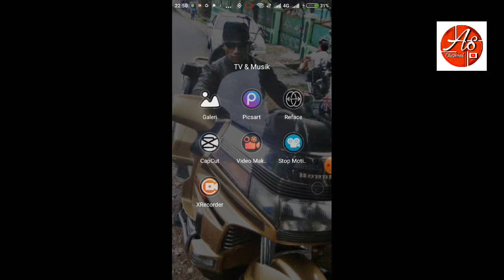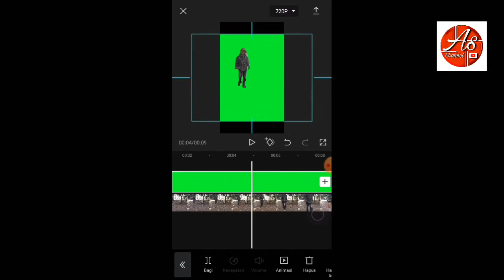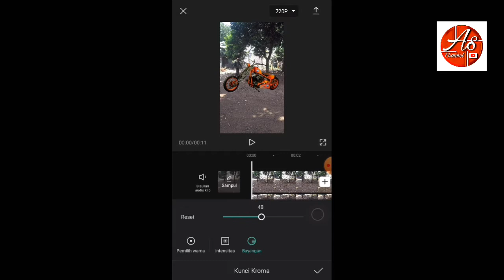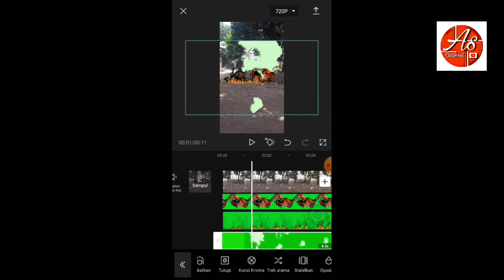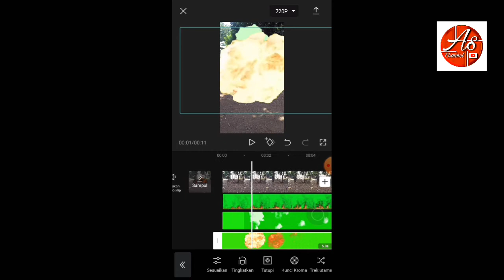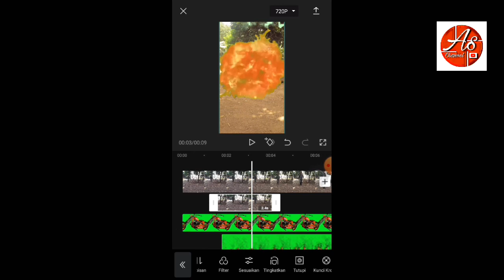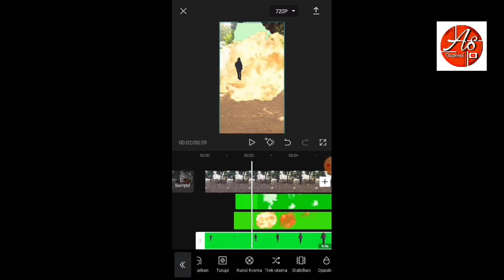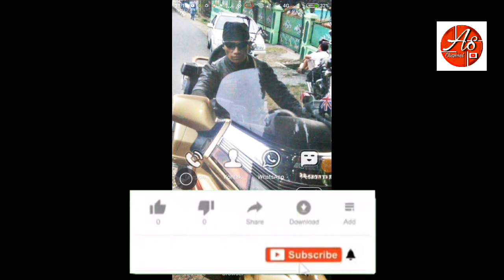TUTORIAL CARA MEMBUAT EFEK LEDAKAN DENGAN HP ANDROID. OLEH AGUS SUBAGIO.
Assalamualaikum wrwb.
Dalam TOTURIAL kali ini saya akan membahas tentang bagaimana CARA MEMBUAT EFEK LEDAKAN DENGAN HP ANDROID. Dengan Tutorial saya kali ini akan menambah pengetahuan teman teman CARA MEMBUAT EFEK LEDAKAN DENGAN HP ANDROID. Dalam istilah lain efek CGI. Kita bisa mengedit video video kita jadi lebih keren dan luar biasa. Mungkin selama ini teman-teman belum tau bagaimana CARA MEMBUAT EFEK LEDAKAN DENGAN HP ANDROID, kali ini saya bagikan TUTORIALnya CARA MEMBUAT EFEK LEDAKAN DENGAN HP ANDROID. Semoga TUTORIAL saya yang berjudul TUTORIAL CARA MEMBUAT EFEK LEDAKAN DENGAN HP ANDROID ini bisa bermanfaat untuk teman-teman semua.
Saya Agus Subagio dari AS Channel mengucapkan terima kasih.
Salam sukses untuk teman-teman semua,
Wassalamu'alaikum wrwb.